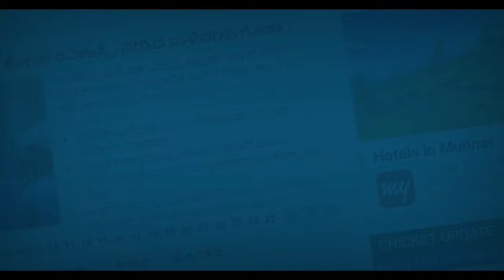ಐದು ವರ್ಷದ ಬಾಲಕಿಯ ಮೇಲೆ 11ರ ಬಾಲಕನಿಂದ ರೇಪ್